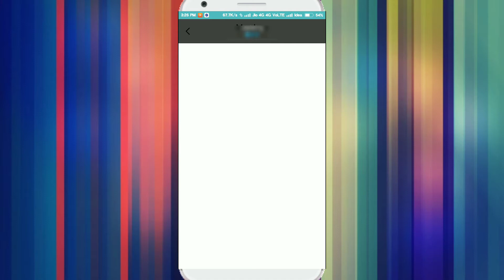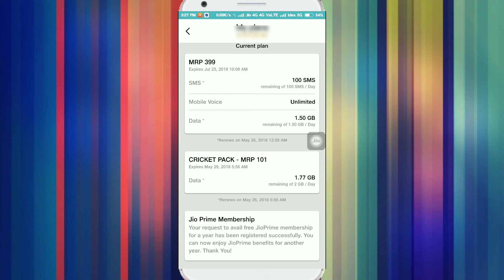जिओ की बड़ी खुशखबरी Jio दे रहा सभी को 2GB फ्री |Jio Give 2GB Data Free Per Day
Hello

To doston aaj ki is video men mene bataya hai ki jio sabhi ko 2GB data free de rha hai to agar aapke paas abtak nhi aaya to comment kariye.

Jio give 2 gb data.
Jio give 2GB data per day.
Jio give free 2gb data.
Jio give 2GB free data any phones.
Jio give free 2 gb data 2018.
Jio give 2gb data free per day.
Jio give 2GB data per day free.